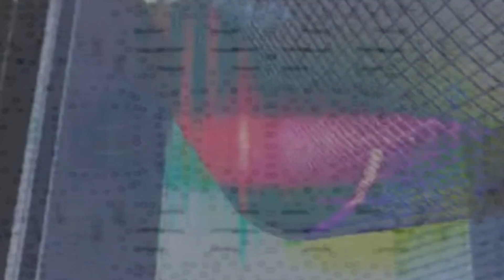vj Rama,s substance.wmv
HERE,S A VIDEO I MADE TODAY HOPE YOU ENJOY